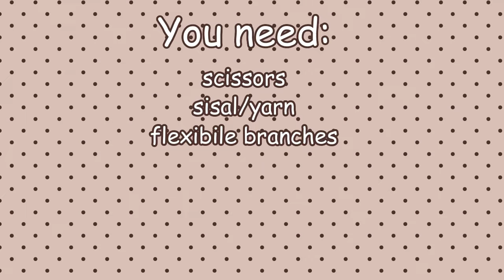Bird Flying Trapeze | DIY